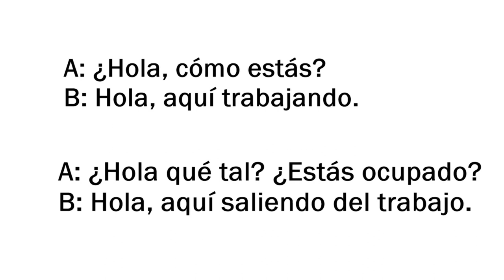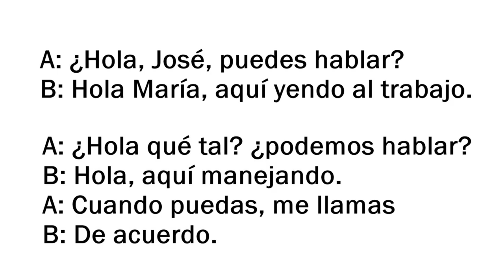😲 SURPREENDENTE VERDADE: FALE ESPANHOL ASSIM!!!!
Comece hoje mesmo a falar espanhol assim, do jeito que os nativos  falamos.
Boa aula!

✳️ Como dizer as horas em espanhol, rápido: